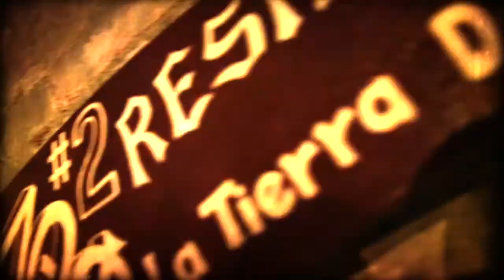Lambda Theta Phi Latin Fraternity, Inc.- Gamma Omega Promo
Epsilon Line Promo

Filmed & Edited by:

Claudio Gomez of Limitless Imprint Entertainment